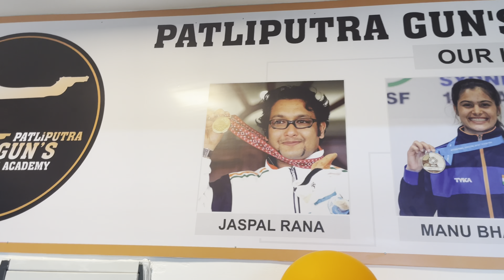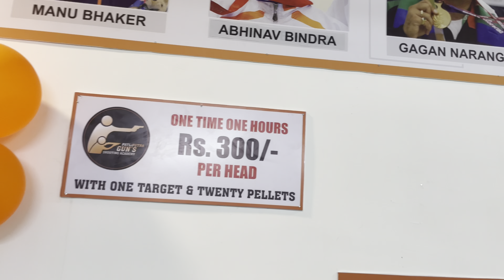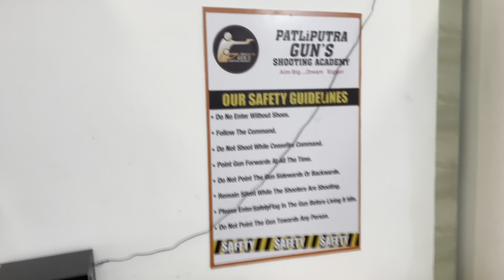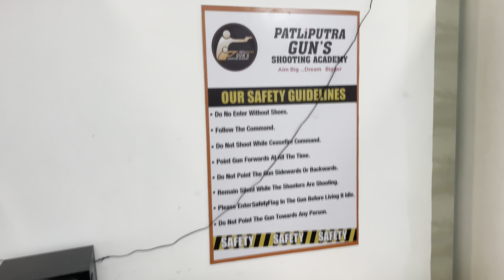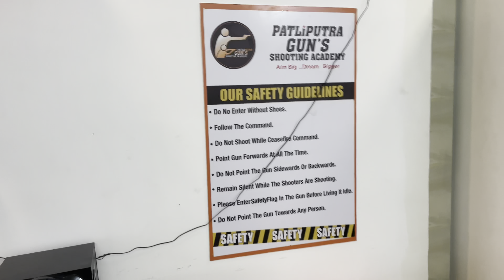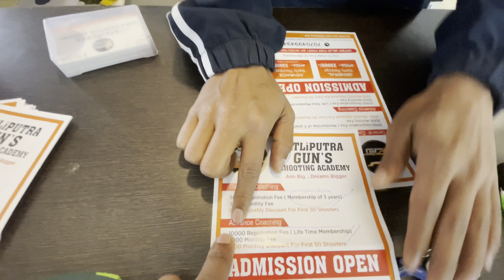Shooting Real Guns|| Patliputra Guns Shooting Academy || Patna mai ab pahli baar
Patliputra Guns Shooting Academy || Patna mai ab pahli baar || Rohan_vlog_patna ||
shooting real gun

Hey Guy's ! Welcome to my exciting vlog we like to watch shooting in Olympic. Don't we? But‚ do you know where the people get the professional Pistol and Rifle training?

   Let me take you Patliputra Guns Shooting Academy in Patna for a complete view. Patliputra Guns Shooting Academy is the perfect place to unwind and get pro at air Rifle and Pistol for competitions and hobbies.

I live in patna and love making vlogs ‚ shorts videos editing.

About : Rohan vlogs patna is a channel where i post interesting videos.

Thenk you 🙏

Rohanvlogpatna Please follow👉👉
I'm on Instagram as @rohanvlogpatna. Install the app to follow my photos and videos.

lifestyleentertainmentcasual talkslas vegasgun shootingak 47 shootingakm shootingm4 gunbest gunsgun shooting rangelas vegas shooting rangeusriferassault riflehumveevegas fun thingsbattlefield vegasolympicsolympic gamesolympics highlightsOlympics gunnerf gun gameviral videosviral scandalViral